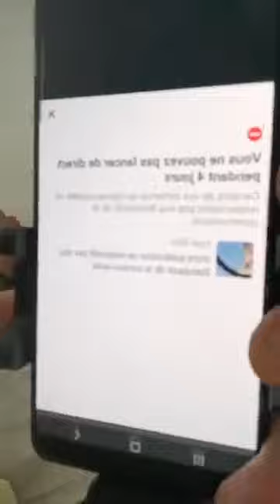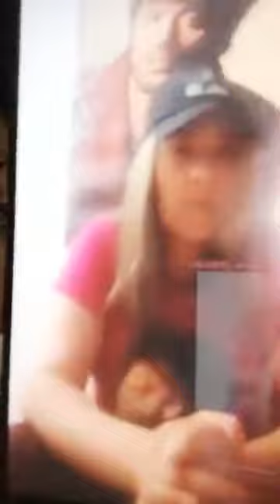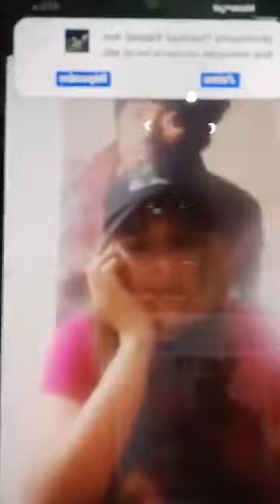Amirouche chanteur kabyle live 🔴 du 15 Octobre 2024 - contre le MAK, Rached, et le maroc